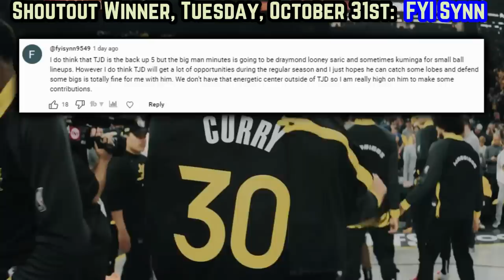The Golden State Warriors Are *COOKING* With FIRE…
Kerr’s substitutions in both Houston & New Orleans were timely as the 9 time champ has his team in a position to prove doubters wrong. Trayce Jackson Davis’ NBA readiness & CP3’s sacrifice have also stood out. How’d the league leader in 40+ point games get it done in the big easy? And who’s been the dubs blessing in disguise?

Last Video: The Golden State Warriors Just Refreshed Our Memory…

0:00, Intro

0:39, Substitutions

1:45, Baby T

2:00, Big Easy Momentum Shifter

2:37, The Warriors Early Blessing

3:27, CP Longevity

4:49, Result Of Locked In Kerr

5:04, Steph’s 42

7:12, Community Speaks